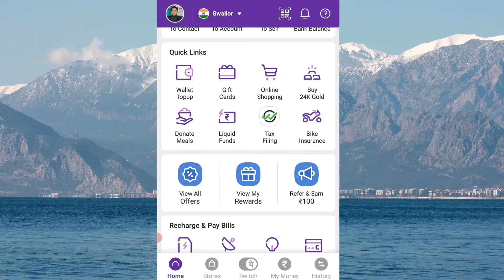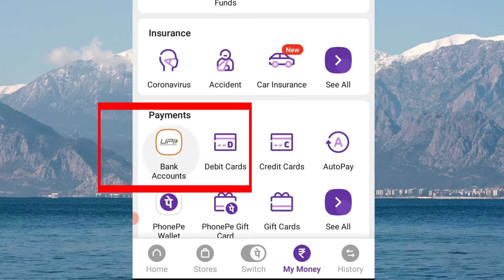Phonepe bank balance check kaise karen | phonepe account balance check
Namaskar dosto aaj hum aapko btane ja rahe hai ki phonepe ke andar bank balance kaise check karte hai kya hai tarika phonepe me bank balance check karne ke dosto yadi aap phonepe ke user hai aur aap apne bank account ke balance ko check karna cahte hai tou es video ko shuru se lekar last tak dekhe es video me humne asan bhasha me bank account ke balance ko check karna btaya hai...

00:03 PhonePe Me Balance Check Kaise Kare
00:27 Intro
00:35 Phonepe App Ko Open Kare
00:50 PhonePe Me Bank Balance Check Karne Ki Process Start
02:01 Thanks For Watching